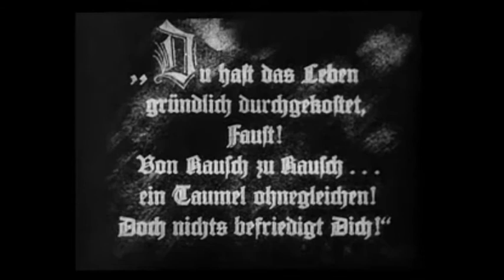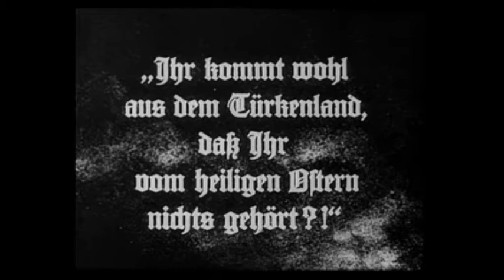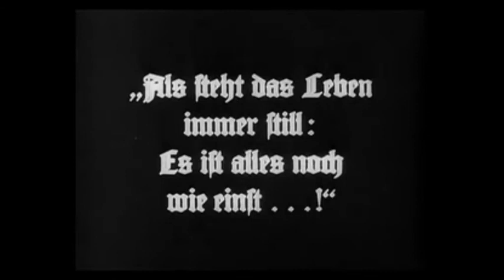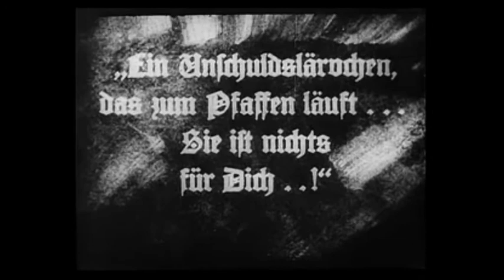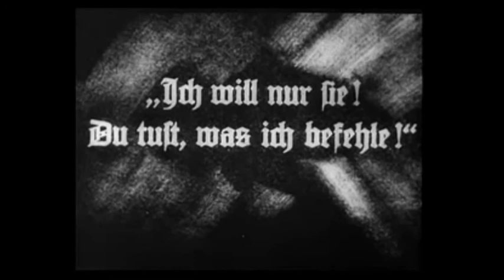Faust (Murnau, 1926) / DOMESTIC version + FITTING Brock-score (4) / edited by Pieter de Rooij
This video, a special edit prepared and presented by me, Pieter de Rooij, shows the fourth part of the domestic version of Murnau's Faust in a slightly different way than usual. It's the result of an experiment I did to find a way to combine the 'domestic cut' of Murnau's film Faust with Timothy Brock's brilliant score, written for another version of this film, the so-called 'export version'. Let me explain a little bit further what I've done and how and why I did this.
F.W. Murnau's masterpiece-film 'Faust' was released in 1926 and there are seven known versions of the film. The most well known version is the so-called 'export version' with english titles, that premiered in december 1926 in the USA. That export-version is 10 minutes longer than the newly discovered 'domestic version' a couple of years ago, the domestic version being the original 'German print', the one with German titles that was shown at the time in German cinema theatres. The export print is slightly darker and softer, lacking the detail and clarity of the domestic version. Incidentally, the differences between the export and the domestic version are considerable. There's no difference in terms of the overall structure of scenes and storyline, but the pacing and lengths of scenes often vary greatly and there are often striking differences in the order and in the composition of shots, the domestic version certainly being the superior of the two. Timothy Brock's orchestral score, written for the Faust-export version is a masterpiece, a fantastic accomplishment, perfectly keeping with the operatic and epic nature of the film. The way Brock uses operatic- and leitmotif-storytelling and storydeveloping techniques in his music for the export version of the film is absolutely stunning. But, as soon as Brock's score is played with the domestic version, picture and sound are almost evrywhere out of sync, that is, numerous details and leitmotifs of the score then miss the point, lose their 'iconic' meaning and strength and simply can't work as they do so perfectly in the export version. Isn't it possible then to combine Brock's music with the greatly cut and very clear print of the domestic version? The answer is 'no' when you play the music along with the domestic film in its original speed. The answer is 'yes' (that is, in my opinion) if you manage to adjust the speed of numerous sequences of the domestic film. Only when countless sequences are 'manipulated' in terms of duration the music is able to work once more on the pictures (and vice versa) as it does in the export version. Now, I took it as a challenge to try to make Brock's music work as well in the domestic cut version of Faust and with this aim in mind I've edited the complete domestic Faust. I think the result of my editing is quite interesting and after the changes I made in the duration of countless sequences - a time consuming job that requires precision and a lot of patience - I personally think this brilliant music now also works very well for the complete domestic version. For me the result has been quite spectacular. I've tried to keep the duration manipulation of sequences within reasonable measures, in order to maintain as much as possible the natural look, tempo and feel of the domestic Faust version. I use all of Brock's score and all of Murnau's film, there's no material left out by me. Enough said, hope you'll find this 'experiment' as fascinating as I do and I hope you'll enjoy this video.
[Pieter de Rooij / August 2011]